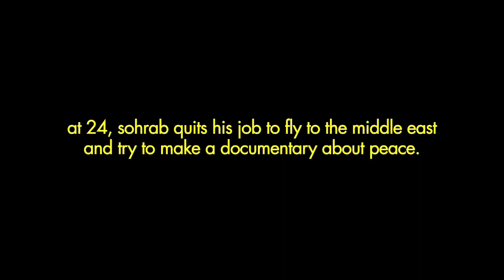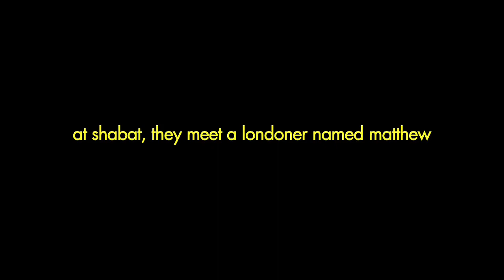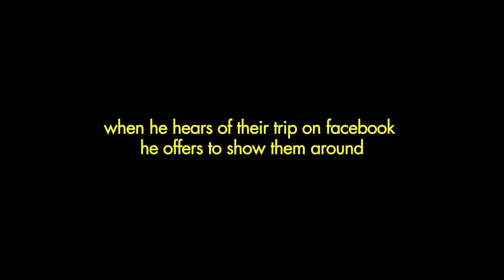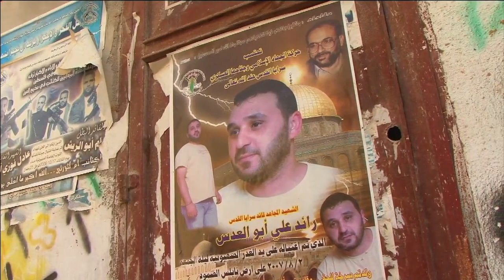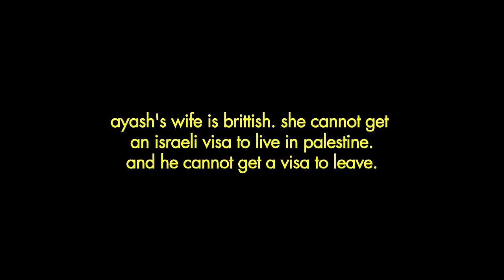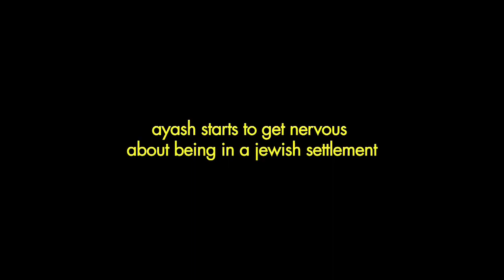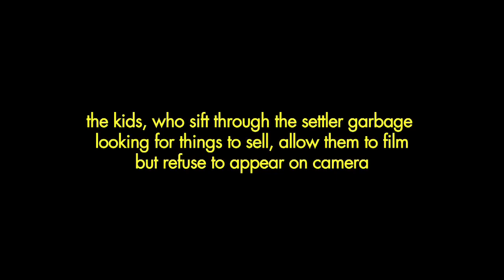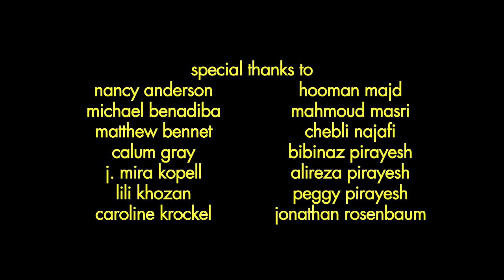The Jerusalem Syndrome (2013 Full Documentary HD)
This critically-acclaimed documentary follows a young American as he travels with a friend through Israel and Palestine while coming to terms with the conflict between his divorced parents, and the nature of his own faith.